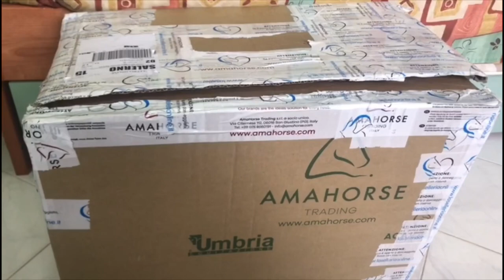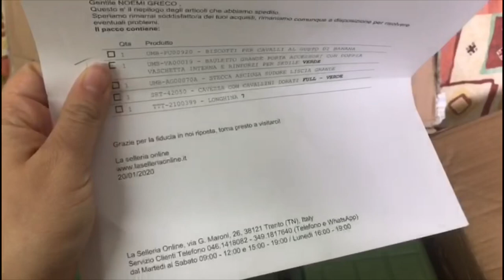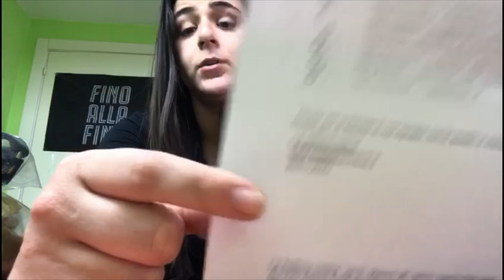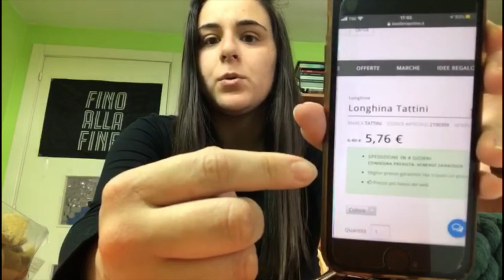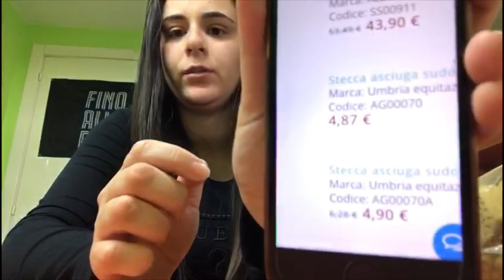Un enorme pacco dalla Selleria Online (haul+unboxing acquisti)🛍🐴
Ciao a tutti amici del mio canale e benvenuti in questo nuovo video!
Oggi vi porterò in un video haul/unboxing, infatti vi mostrerò gli acquisti che ho fatto sulla Selleria Online.

Canzoni utilizzate
INTRO: Good For You - THBD
OUTRO: Adventures - A Himitsu